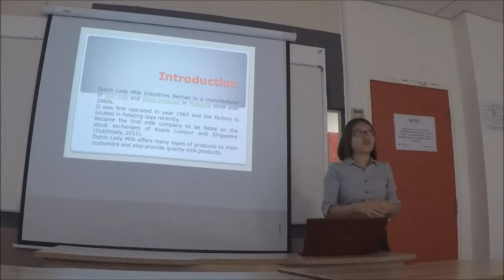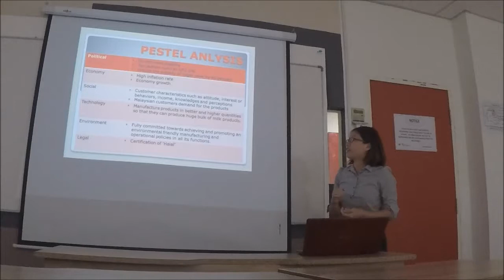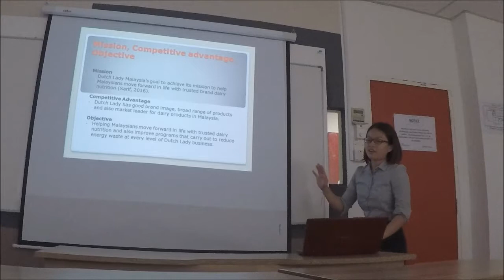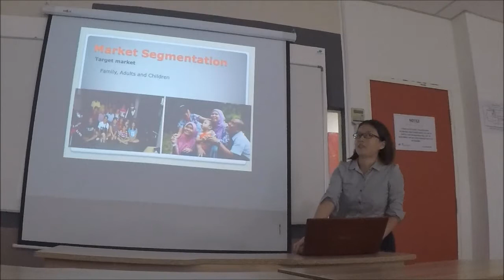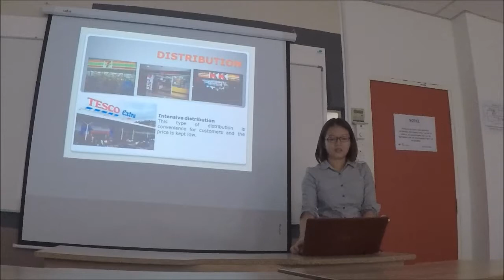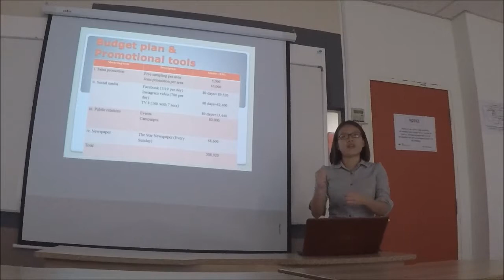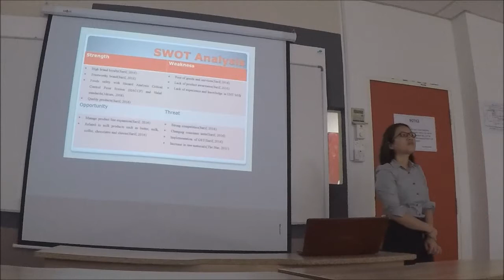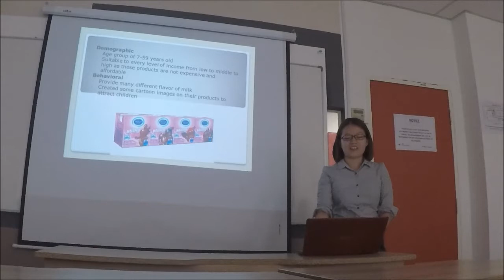MKT3212 STRATEGIC MARKETING PLANNING